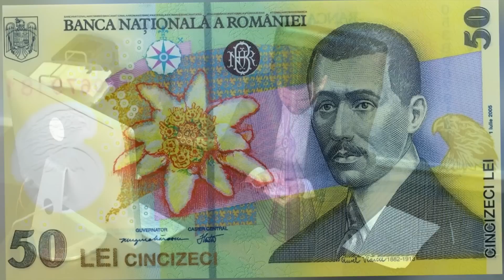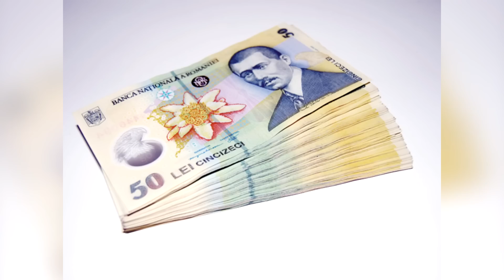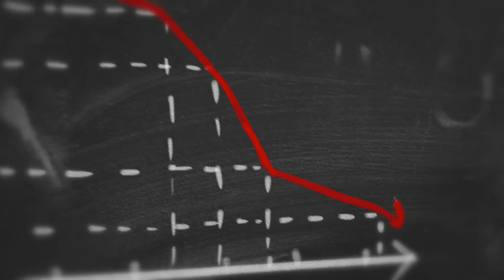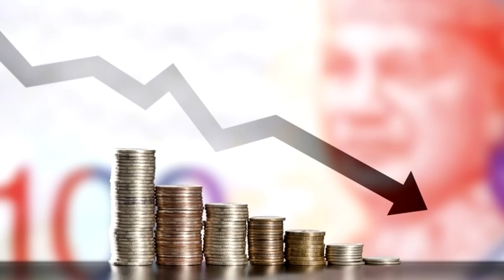Unde se fabrica banii romanesti si de ce nu tiparim cati bani vrem?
Unde se tiparesc banii romanesti?
Unde se fac banii romanesti?

Bancnote*